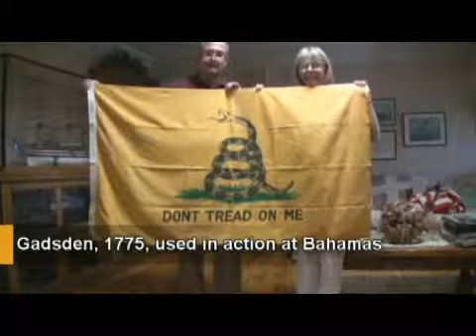U.S. flag flies every day for these residents - 2008-06-13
Some Orange County residents tell us what the U.S. flag means to them. Published on 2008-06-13